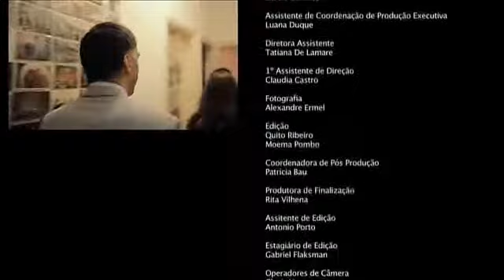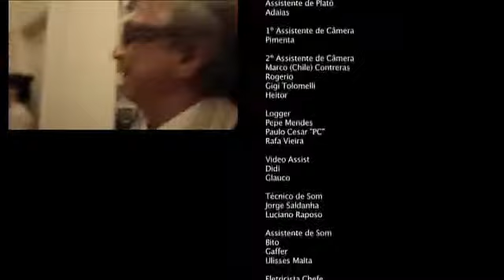Cachimbo - Arnaldo Antunes e Fernando Catatau (Ao Vivo Lá Em Casa)